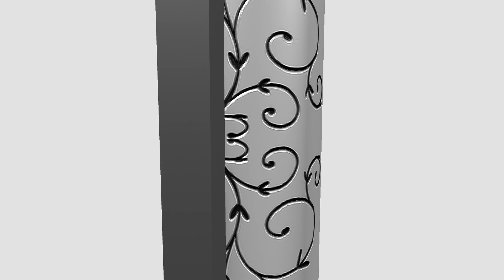Maya 3D Recreation of RWBY - Ozpin's Cane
I recreated Ozpin's Cane from RWBY in Autodesk Maya. I want to do more of this type of thing in the future. I am very proud of this little baby and even did some video editing to present it nicely on Adobe After Effects.